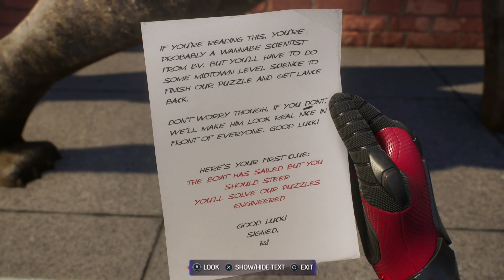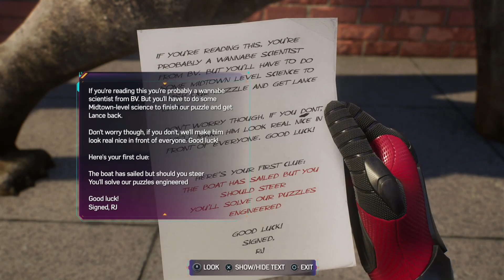Marvel's Spider-Man 2 Ep 5 The Big Prank